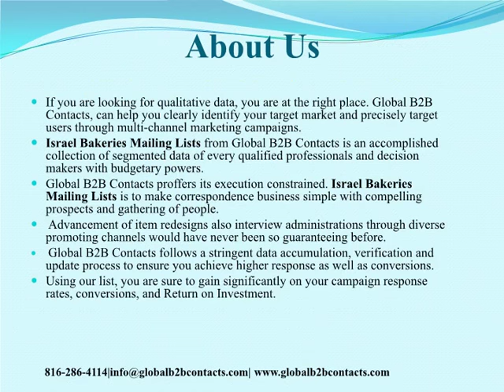Israel Bakeries Mailing Lists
Our business database is perfect for your business needs! Our b2b database is the most accurate in the industry because our research team spends millions of dollars each year triple verifying our business records.Our B2B sales leads have information such as email address, name, mailing address, company name, phone number, and many other list criteria.